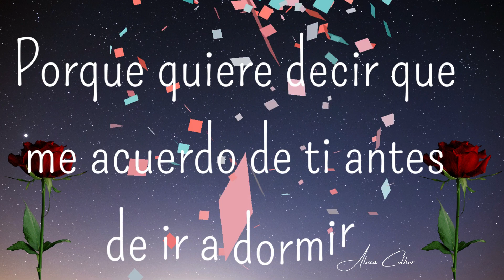Te mando este mensaje de Buenas noches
Feliz noche Mensaje positivo con saludo de buenas noches Dios te bendiga
reflexiones mensajes bonitos para ti